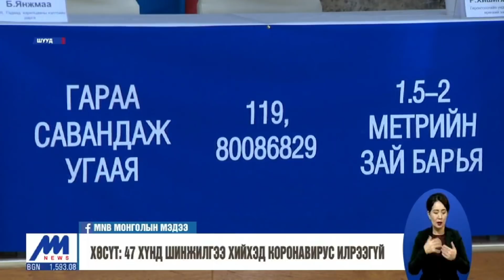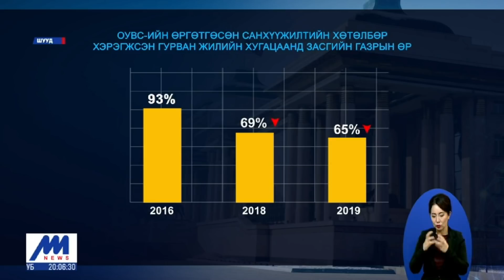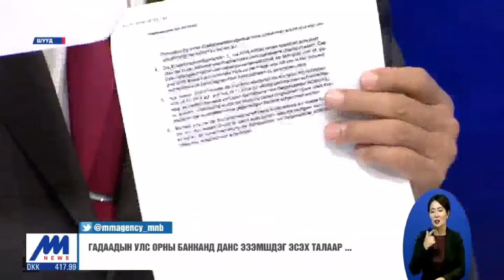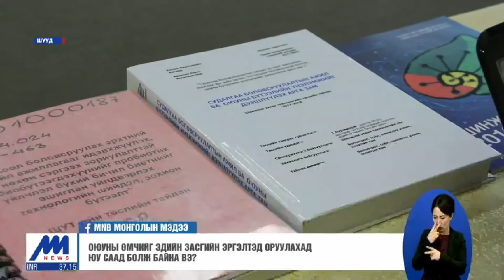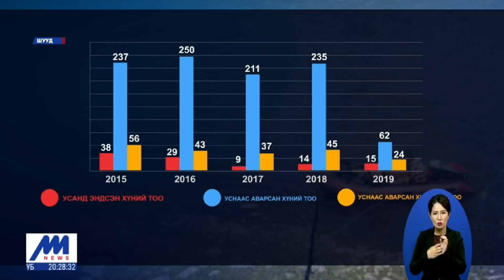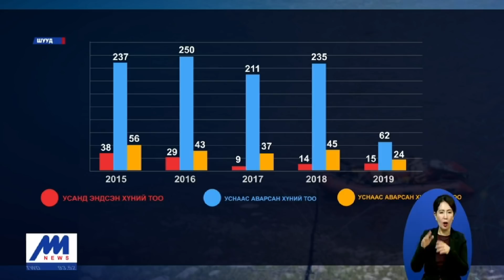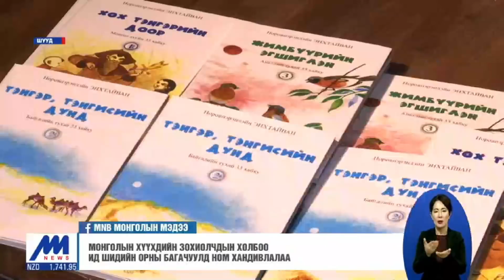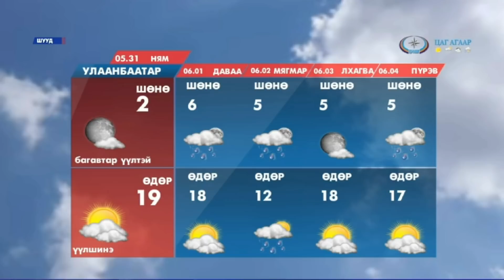"Цагийн хүрд" мэдээллийн хөтөлбөр /2020.05.30/